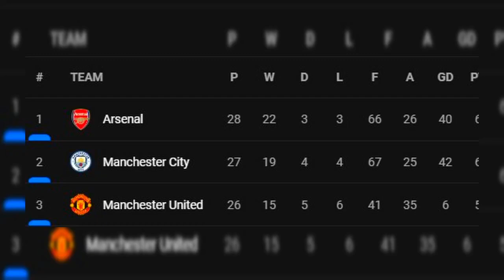አርሰናል በ8 ነጥብ ልዩነት እየመራ ነው| የከሰዓት የጨዋታ ሪፖርት | Langano Sport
የእሁድ መጋቢት 10 ከሰዓት አጫጭር  ስፖርት ዜና |  አጫጭር የስፖርት ዜናዎች | አርሰናል ከ ማንችስተር ዩናይትድ |  Langano Sport

Welcome to Langano Sport Youtube channel.  In This Channel we provide daily football news, Tactical Analysis, Transfer News, Interviews, Facts, Stats and Match preview.

የዊሊያም ሳሊባ ጉዳት
አንቶኒዮ ኮንቴ መባረር ፈልጓል
ኤሪክ ቴን ሃግ አዲስ ኮንትራት ቀርቦለታል

Chelsea 2 - 2 Everton
Manchester city 6 - 0 Burnley
Southampton 3 - 3 Tottenham

Arsenal Manchester United Chelsea Manchester city Tottenham Liverpool English Premier League Spanish La Liga Bundes Liga Europa League Champions League Napoli Inter Milan Rashford Casemiro Red Card Jesus Returns